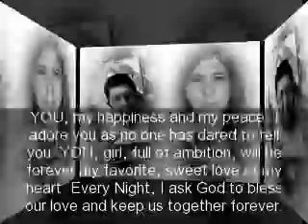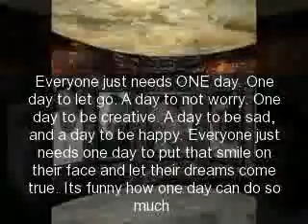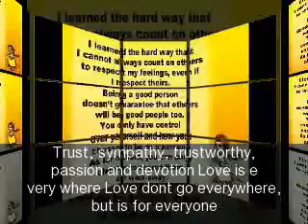ILL BE THERE..hourglass55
i  absolutely  own  nothing  with  the  song  and  picture  messages,,the  lyrics  recording  and  everything just  my  personal  pictures,,I  JUST  use  this  to  complete  the  message  of  love  as  only  thru  music    and  romantic  quotes  u  can  express,,this  is  ILL  BE  THERE,,by  GERRY  and the PEACEMAKERS